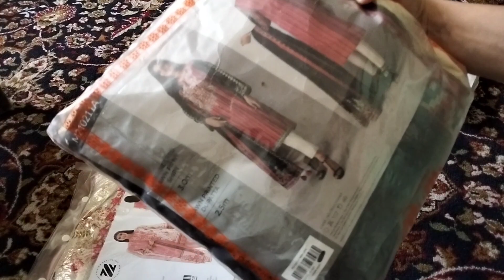Hm or Hamary na Khtm hony Waly Kam || Random Shopping Day|| Haripur || Zunaira Ellahi vlogs